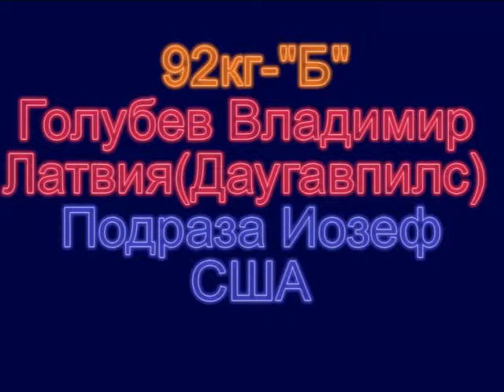1996g varna golubev podraza